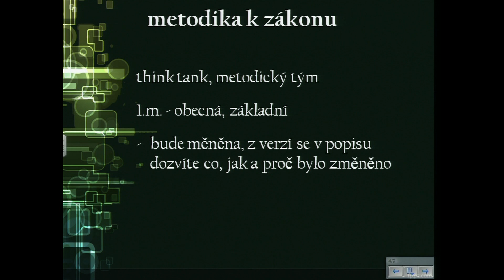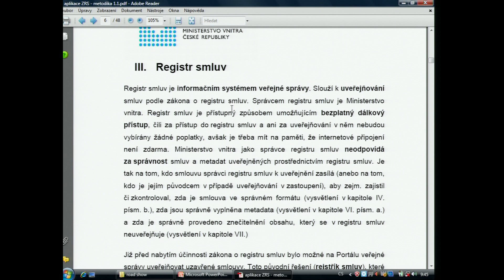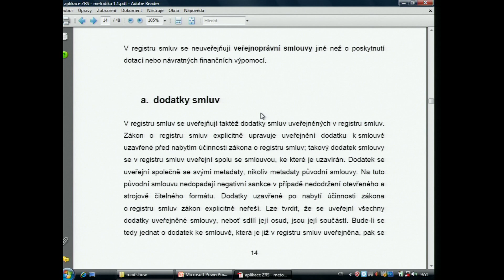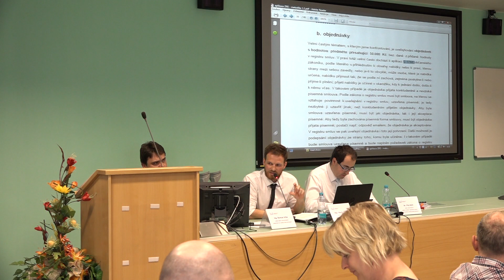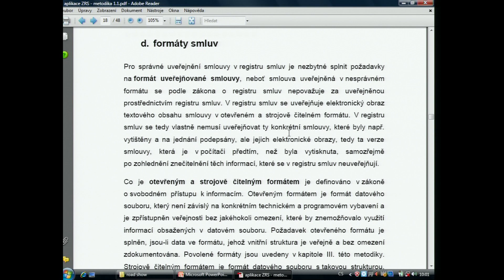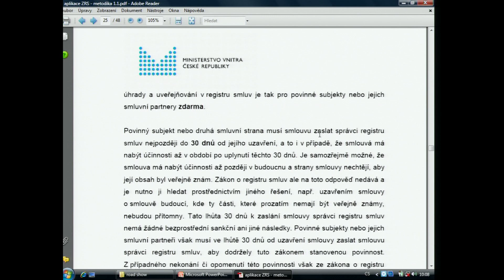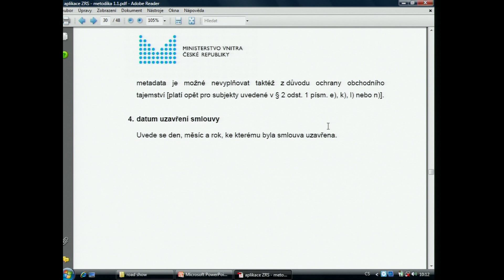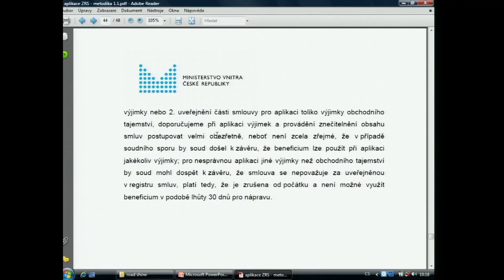Informační systém registr smluv - Mgr. Martin Kraus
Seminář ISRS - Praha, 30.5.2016